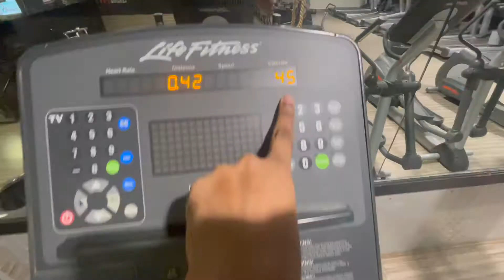Aaj Andar ka Halwayi Jaag Gya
Vlog #36
Day-28

Hi
My name is Arvind Sarat, born and raised in Delhi.
Love to travel, eat and enjoy life.
Apparently in the lockdown too much eating got me an additional gain of 20kgs which i am in the process of shedding behind this 2022.